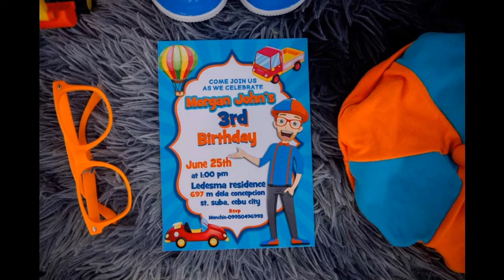BLIPPI THEME (BIRTHDAY) Blippi Theme Song (Pre Birthday Photoshoot ) FOR KEEPS😊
Pre Birthday PhotoShoot SlideShow😊
     Blippi Theme Song
Hi Blippi